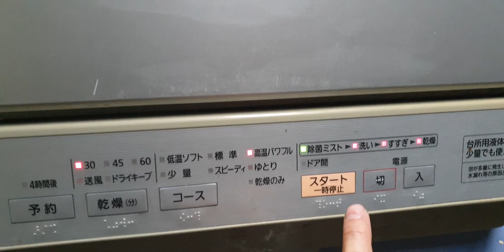#0989897559- Máy rửa bát panasonic NP-TS1 giá 2.7 triệu